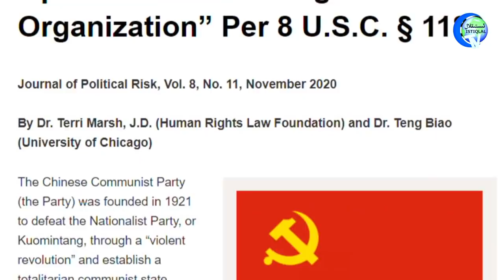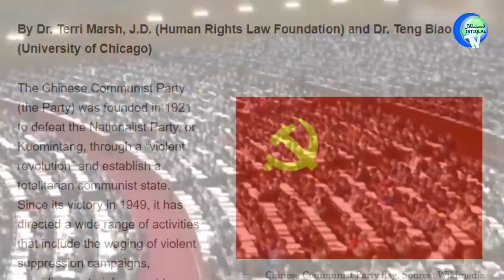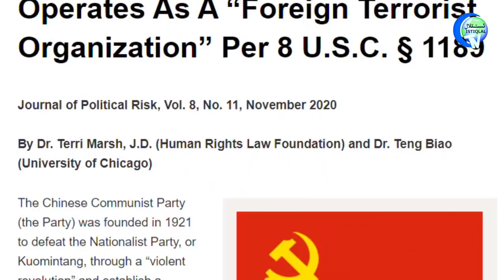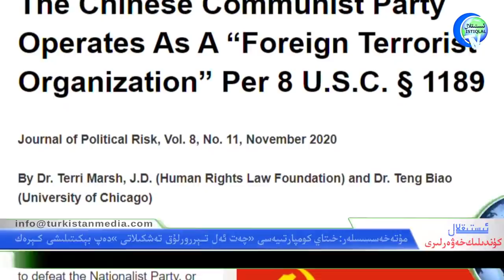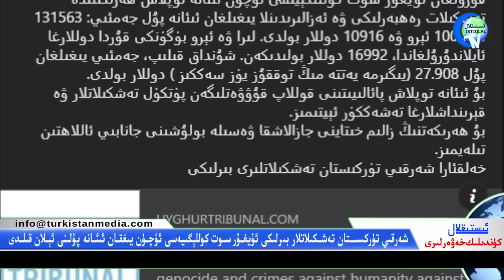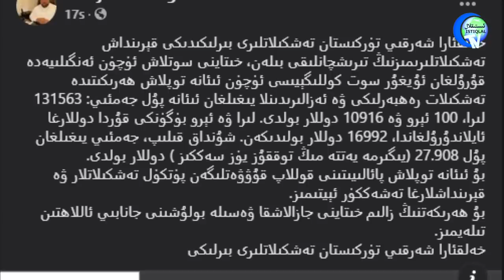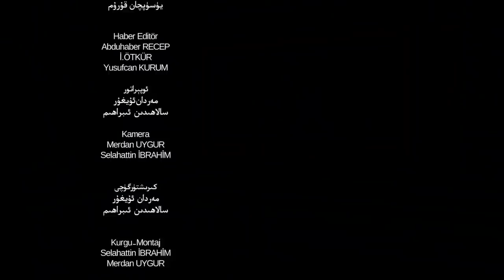ئىستىقلال كۈندىلىك خەۋەرلىرى 2020-11-25، مۇتەخەسسىسلەر: خىتاي كومپارتىيەسى تېررورلۇق تەشكىلاتىدۇر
ئىستىقلال كۈندىلىك خەۋەرلىرى 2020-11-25، مۇتەخەسسىسلەر: خىتاي كومپارتىيەسى «تېررورلۇق تەشكىلاتى» دەپ بېكىتىلىشى كېرەك
Istiqlal Kundilik Xewerliri 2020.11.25 / Mutexessisler: Xitay Kompartiyesi «Térrorluq Teshkilati» Dep Békitilishi Kérek